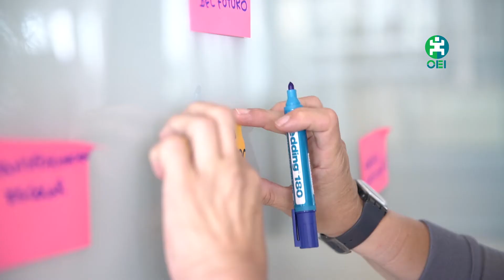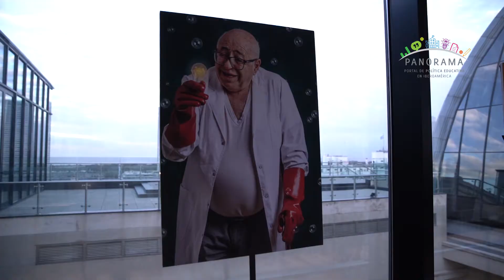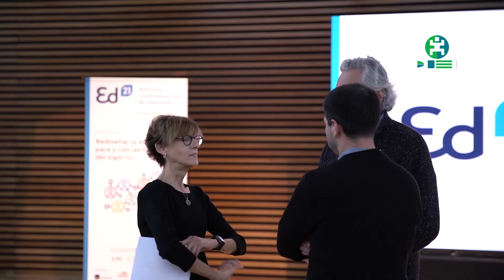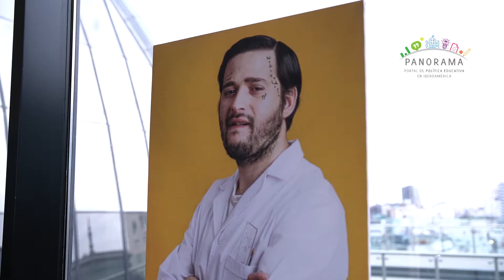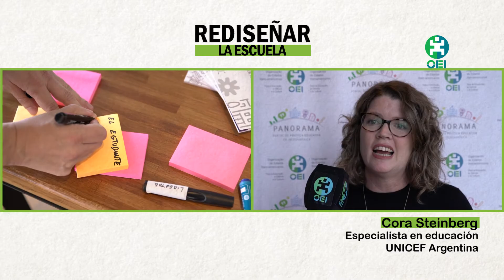Rediseñar la escuela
Panorama estuvo presente en el XIV Foro Latinoamericano de Educación “Rediseñar la escuela para y con las habilidades del siglo XXI” organizado por Fundación Santillana con el apoyo de la OEI donde tuvo la oportunidad de entrevistar a especialistas en educación sobre "Rediseñar la escuela"